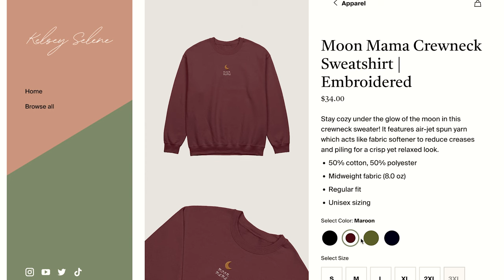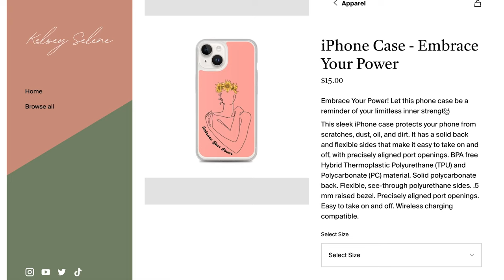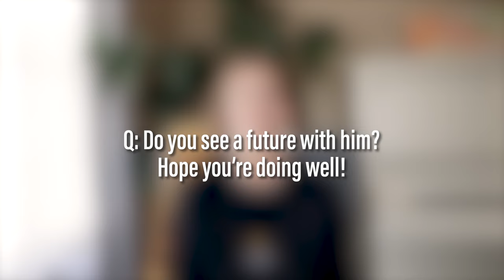Q&A | Another Heartbreak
Q&A Time! Thank you for sending in some great questions! I love getting to dive deeper with you all in these videos. In this video I give you an update on my coparenting relationship, my recent heartbreak, some halloween traditions, and some deep questions.

Hi! This channel has gone through all kinds of phases. But, for its newest chapter, I would love to share with you all my journey of self-discovery, healing, and rebuilding my life to be one that feels absolutely aligned and authentic. As a mama, I hope to teach by example that it's a gift to the world to truly be ourselves, mistakes are really just lessons,  love and gratitude are superpowers, and the answers we seek are already inside of all of us.

I believe life truly is what we make it and I want to make the most of it!

xx
Kelsey Selene